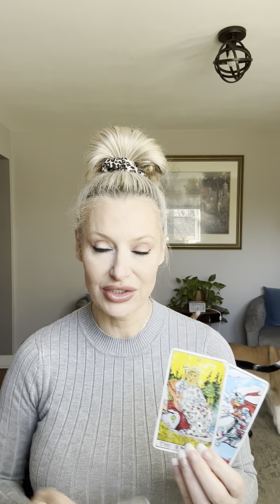2/3 part 2 no one can steal this gift!